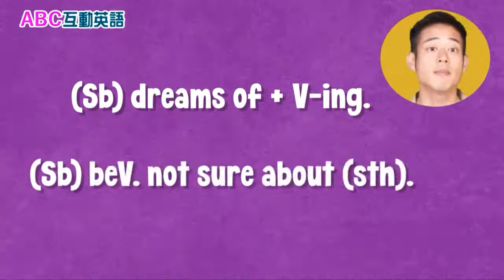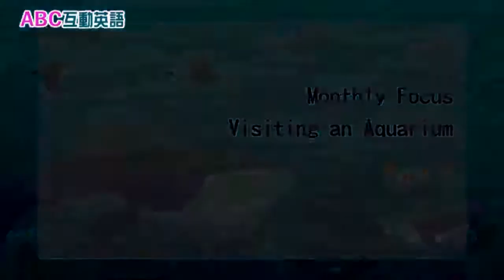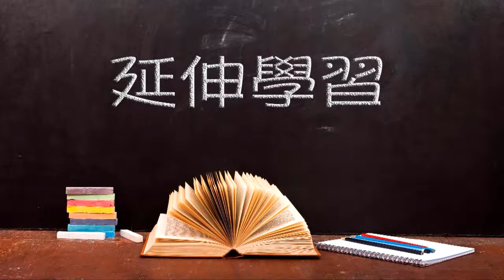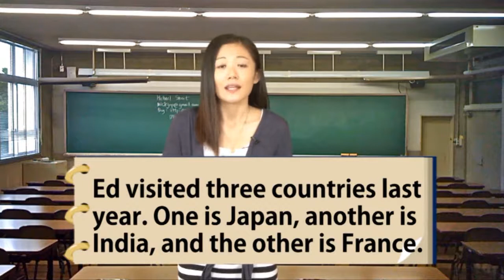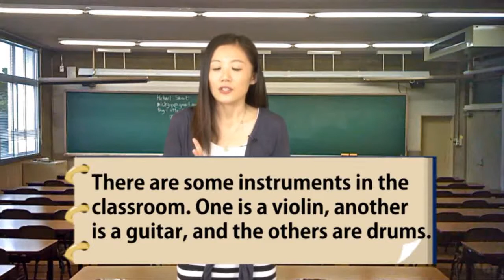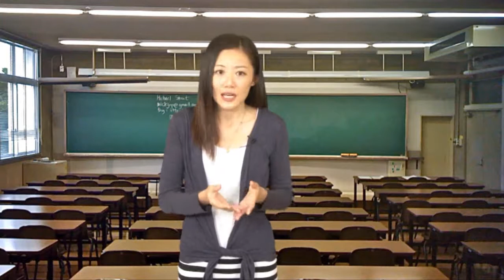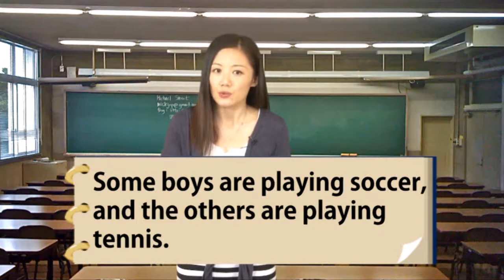2020年10月 Unit 1-3 本月焦點《水族館一日遊 C》